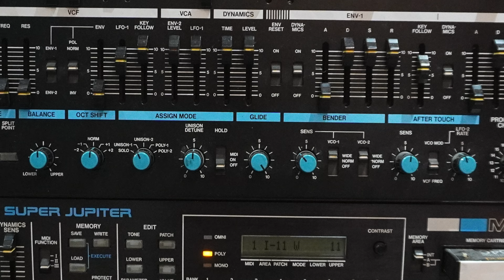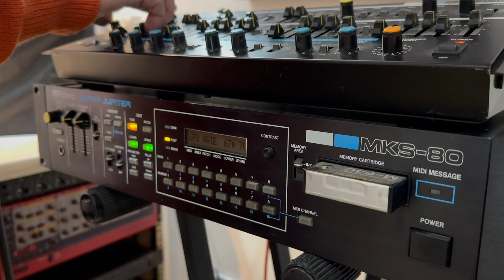Roland MKS80 Super Jupiter: The Ultimate Noise Machine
Roland MKS80 Super Jupiter - Sound FX, Noises & Modulation

The Super Jupiter MKS80 serial numbers are:-

Roland Super Jupiter MKS-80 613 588
Roland Super Jupiter MPG80 Programmer 511447

Note: There are two revisions of the MKS-80. The rev 4 (serial numbers up to and including 511799) features CEM3340 oscillators, Roland IR3109 filters, and CEM3360 VCAs. The rev 5 (serial number 511800 and later) featured Roland IR3R03 oscillators and IR3R05 combination filter/VCAs.

This would suggest that my MKS80 is a Rev 5 with the Roland IR3R03 oscillators and IR3R05 combination filter/VCAs.

The audio is DIRECT, 100% DRY, & IN STEREO - You are hearing the raw audio as it comes directly from the synthesizer. NO post processing (Effects, EQ, or Dynamics) whatsoever.

Watch me bring that sound back to life!🎹🕺

Your comments are our oxygen, so please take a second and say hi ;-)

Recording, Top Keyboards, Online Recording, Mixing, Mastering and Music Production service.

Roland MKS-80 - the Super Jupiter. Rolands last analog VCO synth and one that packs all the punch of the mighty Jupiter 8 and 6 into one box

The MKs80 has 8 voices, 16 VCOs, fast envelopes, cross modulation, sync, 2 ADSRs, a very flexible LFO and velocity and pressure sensitivity over Midi, the Super Jupiter was the professional musicians dream module in the mid 80s. Used on countless hit records.

Through the years the MKS-80 came out in a Rev.4 and a Rev.5 and the debate over which one sounds the best never seems to stop.

The version here is a  Rev.5,

The MKS-80 is closer to the Jupiter-6 than the Jupiter-8.

Internal chips:
Jupiter-6: 12x CEM3340 VCO, 6x IR3109 VCF, 6x CEM3360 Dual VCA
MKS-80 (to serial #511799/early models): 16x CEM3340 VCO, 8x IR3109 VCF, 8x CEM3360 Dual VCA (4 for X-Mod)
MKS-80 (serial #511800 and higher/later models): 16x IR3R03 VCO, 8x IR3R05 VCF/VCA, 4x CEM3360 Dual VCA (for X-Mod)

The Jupiter-8 also used a Roland IR3109 IC for the VCF, BA662 for the VCA, and IR3R01 for Envelopes.

The voice architecture is very close to the Jupiter-6, the service manual states that "The module board of MKS-80 features the following in addition to that of JP-6, its brother module.
1) HPF.
2) Low boost circuit in the 2nd VCA.
3) DC supply current boost circuit (IC50)." The unit is fully capable of producing most of the Jupiter-6's signature sounds, in addition to many sounds unique to the MKS-80.

In February 1985, Roland started producing a new revision of MKS-80, known as "Rev 5", (shown here) that had no ties with any previous Jupiter's hardware, as it used a new generation of both Roland VCO's, VCA's and filter. The Rev 5 filter was also used in JX-8P, JX-10 and MKS-70 synthesizers."

Sound on Sound misquote:2